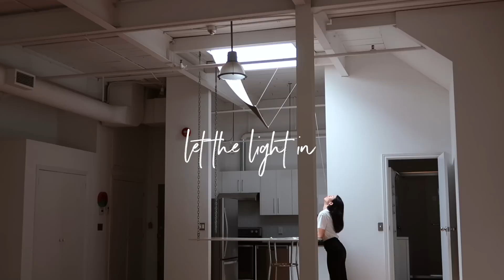50 ways to de-stress (moving vlog!) | WITHWENDY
Combatting the stress of moving with all the things I do to relax. Thanks Weareknitters for the kit and encouraging me to de-stress!

(this vid is sponsored and I received my kit as a gift)
➭ My Dymo Label Maker

ADD ME @withwendy

Hi!! I'm Wendy and I am on a sewing journey via DIY videos that teach you how to sew your own clothes.